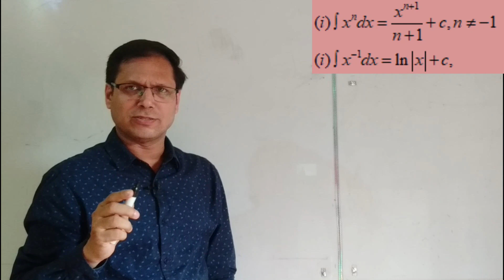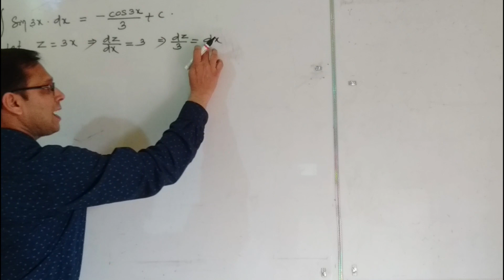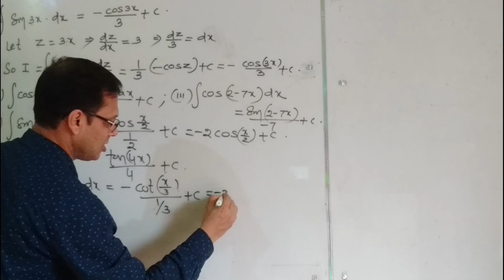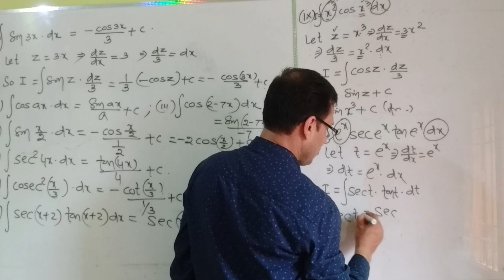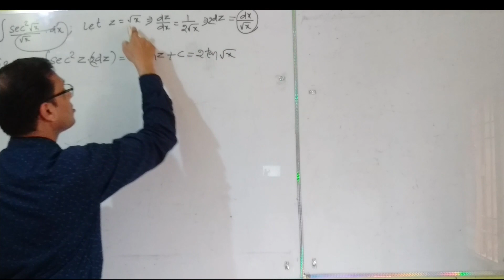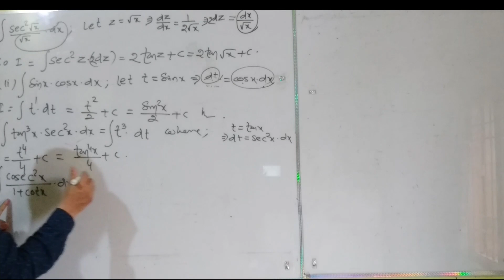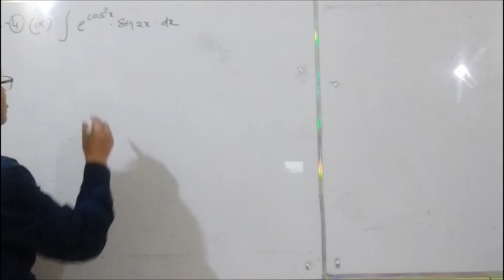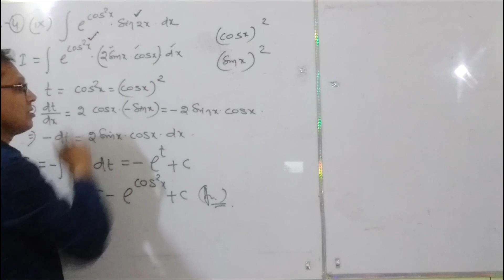INTEGRATION-4,CHSE,Odisha/CBSE,Exercise-9(B),Book-Elements of Mathematics,SSVMTHSS,TULASIPUR,CTC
A series of lecture on the chapter integration for class +2 ,2nd yr. students ,Exercise-9(A),(B),9(C)
Bit by bit problem solved from the grass root. Also linked with the derivative of the function .so its  a very useful for all the students.At any time you can start integration from the beginning without any hesitation watching this video.Its a series of episode from the pattern-1 to last pattern.
If you will face any doubt at any interval then you can ask me without any hesitation. My phone no is given here for you all 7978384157(whatsapp number )